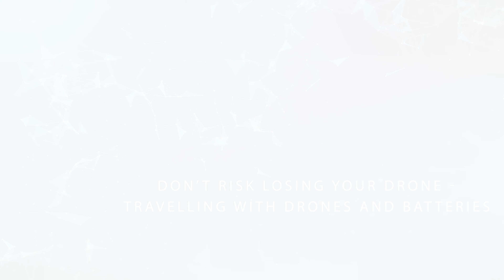How to TRAVEL ABROAD with your DRONE | Best tips for TRAVELLING with DRONES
If you're going on holiday and want to take your drone with you, make sure you check before you go to the airport. Avoid having your drone confiscated by knowing what you can and can't take on board.

If you're going on holiday and want to take your drone aboard there's a couple of things you want to be aware of before you travel.

Firstly airlines have restrictions on people traveling with drones and batteries. The most common is you're allowed to take one battery in your drone and two batteries outside of your drone in hand luggage providing they're under 160 watt-hours, they also need to be packaged individually in a lipo safe bag to avoid any contact with metal.

To check for your specific airline go to their website, find their list of dangerous or prohibited items and look for a lipo battery or lithium batteries. That's going to detail exactly how many you can take and where to put them, whether it's in the hold or your hand luggage.

If that information isn't available on the website then just contact them directly and they're going to tell you exactly their rules

Another thing to be aware of is that some cruise ship companies actually ban drones being taken on board.

If you arrive at the terminal and you've got a drone in your luggage your drone will be confiscated at the beginning and give them back to you at the end of the cruise so you don't want that to happen.
On one final note some countries just outright BAN drones so they can't be taken in, you arrive at the airport and you have a drone is going to be confiscated from you.

What you need to do is just check before you travel to avoid having your drone or batteries confiscated.

If you enjoy our videos we would like to invite you to join our private member's community - The Drone Hub.

You'll get exclusive access to:

- In-depth skills-based training videos
- Experts and serious drone flyers who provide ongoing hints & tips
- Member benefits: 5% DJI discount and discount on training courses
- A 'positive community' of like-minded drone flyers who are actually willing to help and learn from each other.
- Competitions where you can share your results or win prizes
- Feedback Fridays | Post any photo or video and ask for useful constructive feedback that you can learn from and improve on moving forward
- Q&A sessions where you can ask any question you like (without feeling stupid or worried about being singled out)